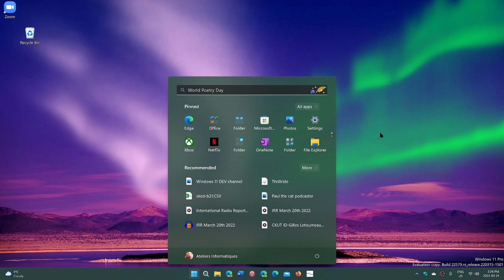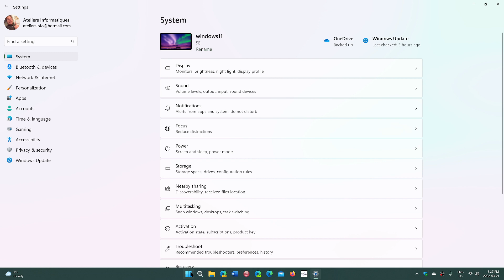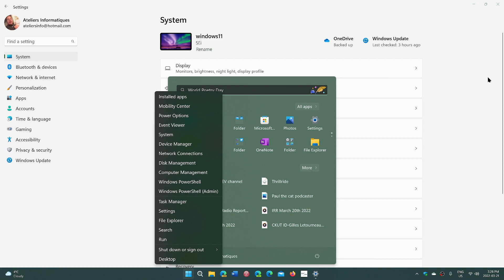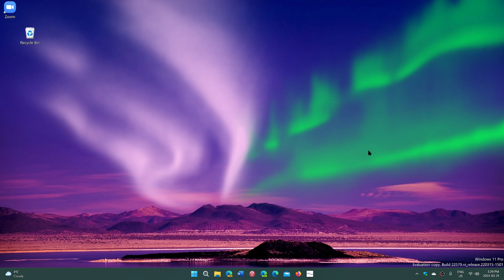IS Windows 11 unfinished or released too quickly viewer questions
Answers and personal observations of Windows 11